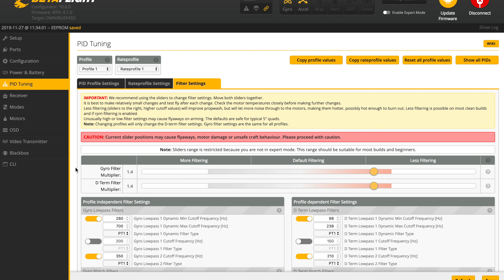My Betaflight 4.1 PIDs & RPM settings | Tune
Settled into a tune that I'm in love with. This is tuned for 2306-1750ish KV, on 6s, S3 tribades and my upcoming HQ quad blades on a remix carrying a hero 7. It should be good for a wide range of props and take a hit (bent prop) and still fly like a champ.

Hobbywing XRotor FC/ESC Stack (60a)

Cheat Sheet (BF 4.1 and Bl32 32.7):
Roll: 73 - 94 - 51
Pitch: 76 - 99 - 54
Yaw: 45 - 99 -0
Feedforward: 0
I term Relax: RYP
ESC Protocol: Dshot 300
PID Loop: 4k/4k

RATES:
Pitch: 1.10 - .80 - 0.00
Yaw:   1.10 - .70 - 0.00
Smoothing: 30

My complete setup/gear listed below. If you like my channel, please consider supporting me by using these links.

The MAIN camera (its so good)
Primary Lens
Telephoto Lens
My NEW VLOG cam
Or if you want to go through Amazon
The drone cam
Then protect it with this

[Cinestyle Gear]
With this camera

A link to FREE 3D Print designs for the Acrobrat (small HD quad)

[FPV Setup]
FPV Goggles (how I see where I’m going) and the module/antennas I use to fly the distances/places I do

[MISC things you’ll want]
Use this to WATERPROOF your drones
The BEST soldering iron (and its portable)
Use this to power the soldering iron
An assortment of black zip ties
Some good electric tape
Or liquid electric tape
An assortment of shrink wrap